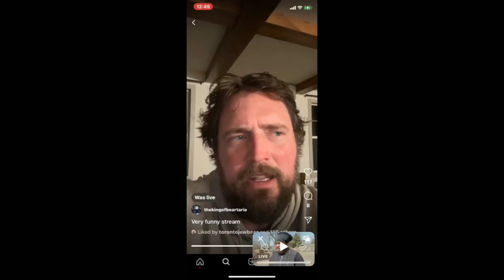AMY REINKE ROAST SESSION (WIFE OF OWEN BENJAMIN)